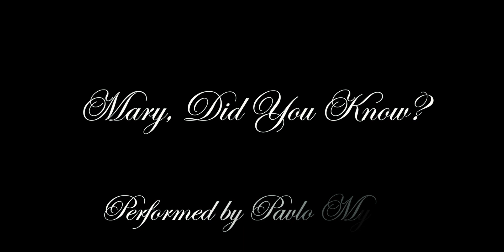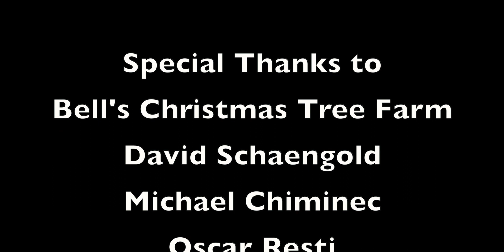Pavlo Mysak - Mary, Did You Know? (Holiday Cover)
I hope you enjoyed my cover of "Mary, Did You Know?"

Thank you to Bell's Christmas Tree Farm and David Schaengold for letting us film on their properties.

Happy Holidays!